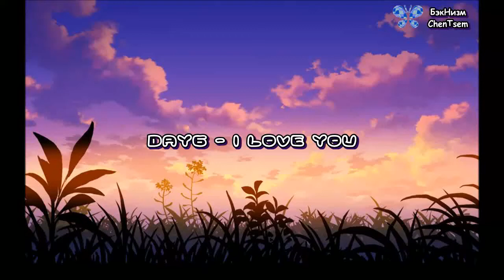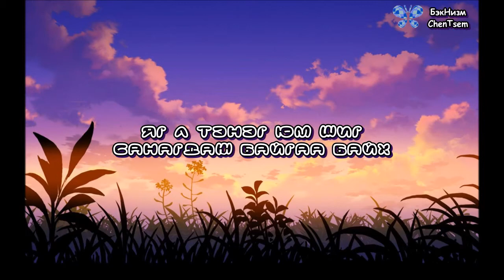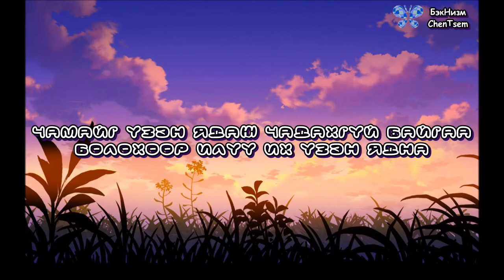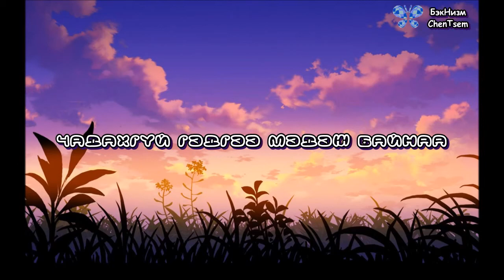[MGL SUB] DAY6 - I Love you